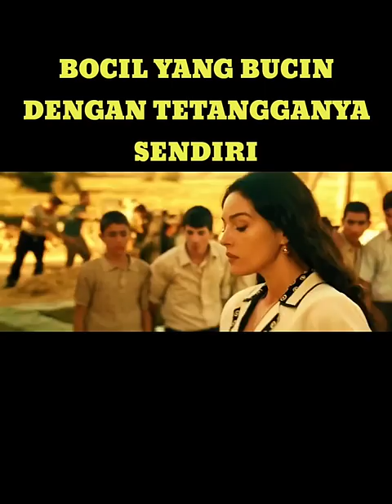BIDADARI YANG TURUN DARI SURGA